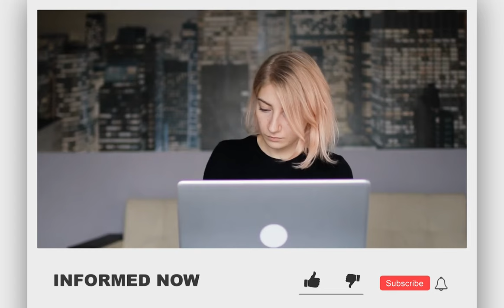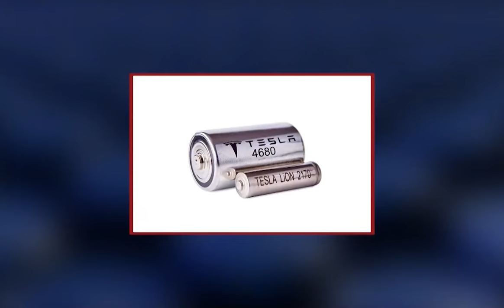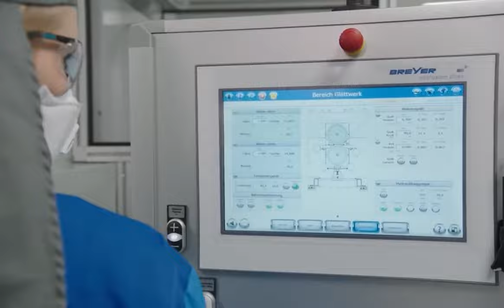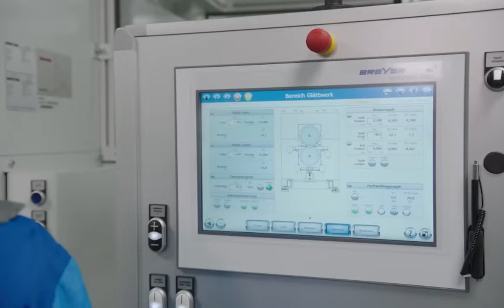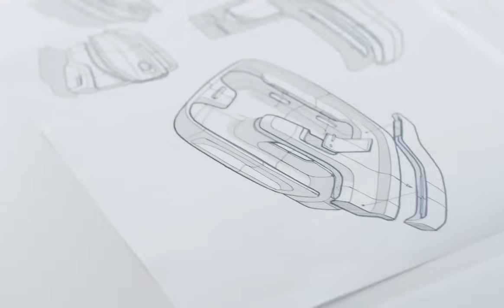Elon Musk And Tesla Just Announced Huge Problems With The 4680 Battery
Ceo Tesla At Tesla's battery day presentation two years ago, Elon Musk took the stage to introduce a revolutionary battery cell that would enable future goods that required a lot of power, like the cyber truck pickup and semi cargo carrier, while also lowering production costs. At a fraction of the cost of the 2170 batter, he listed attributes such as a high nickel cathode, silicon anode, and an innovative packaging technique.

About Informed Now
🎥 Videos about Business, Celebrities, Money, Wealth
🎨 Written, voiced and produced by Informed Now